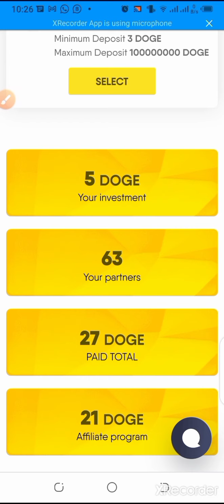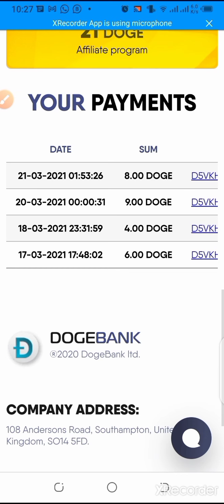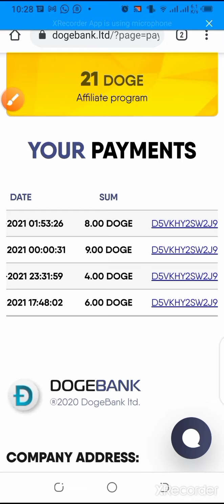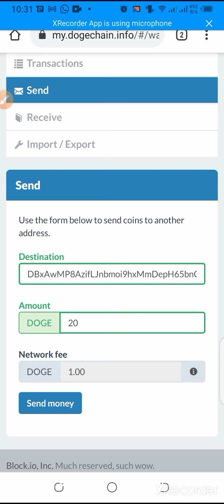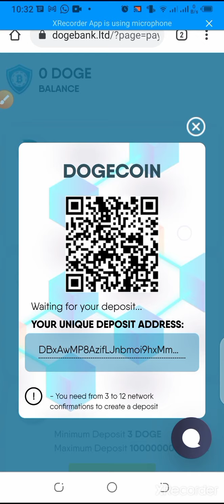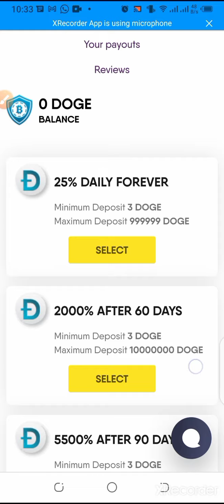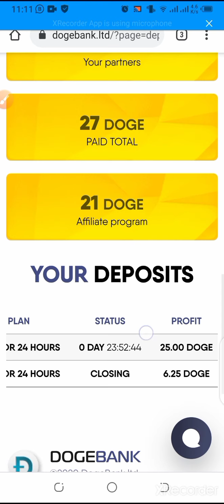125% in 24 Hours